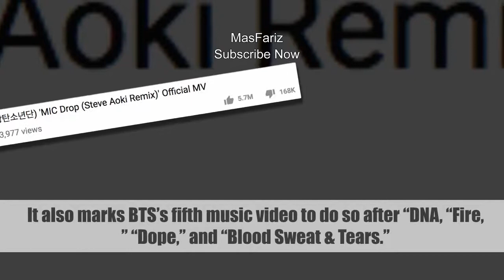BTS’s “MIC Drop” Remix Becomes Their 5th MV To Hit 350 Million Views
Another one of BTS’s music videos has reached 350 million views!

Their “MIC Drop” Remix music video hit the milestone on YouTube at approximately 7:15 a.m. KST on October 3. This is about 10 months and eight days since it was released on November 24, 2017 at 6 p.m. KST

It also marks BTS’s fifth music video to do so after “DNA, “Fire,” “Dope,” and “Blood Sweat & Tears.”

Congratulations to BTS and ARMYs!.